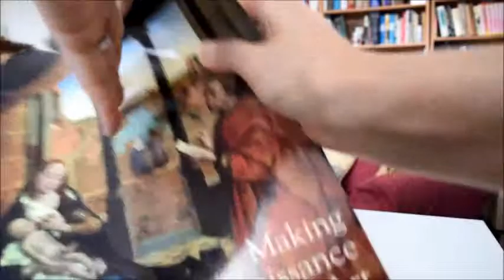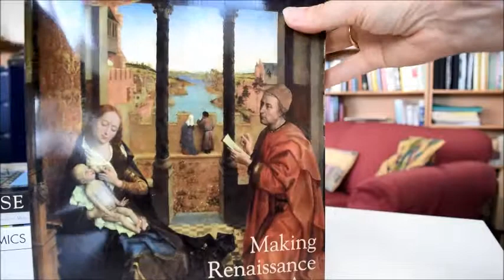MAKING RENAISSANCE ART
KIM WOODS
Book Number: 82617
Product format: Paperback

Published by Yale University Press and the Open University, this is the first in a series entitled Renaissance Art Reconsidered which begins with the map of Europe in the 15th century in colour and looks at drawing and workshop practices, constructing space in Renaissance painting, the illusion of life in 15th century culture, architecture in theory and practice, altarpieces, the printed picture and publishing theories. Supremely well illustrated throughout with colour plates, architectural plans, colour and other photographs, here are explanations of Leonardo da Vinci's Vitruvian Man, statues by Donatello, exquisite frescoes from chapels, Alberti's visual pyramid, Dürer the artist viewing his model through a veil and all the key themes in Renaissance painting, sculpture, architecture and print. The use of specific techniques and materials, theory and practice, change and continuity in artistic procedures, conventions and values are reconsidered with the importance of mathematical perspective, the assimilation of the antique revival and the illusion of life. Highly recommended, 314 very large pages in softback.